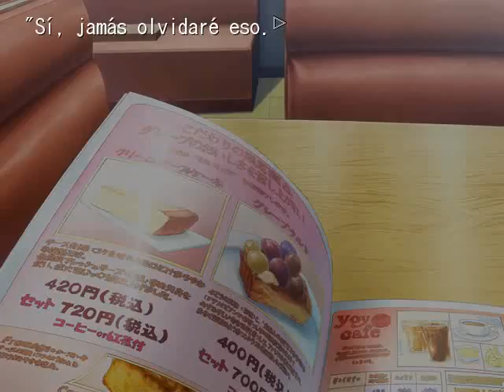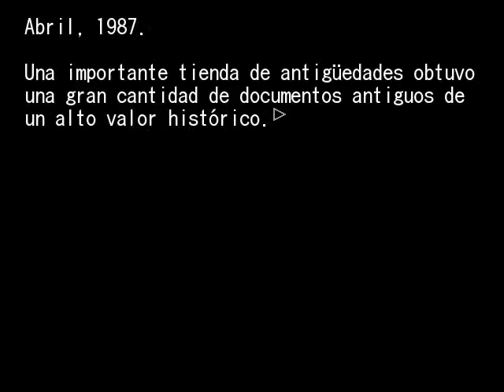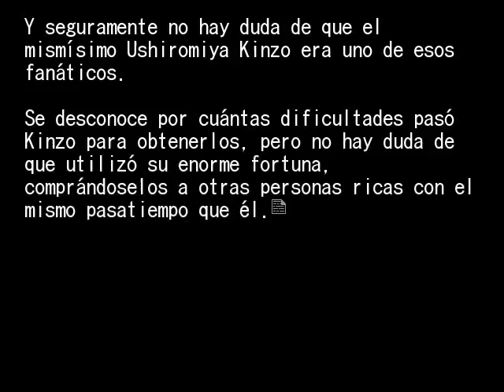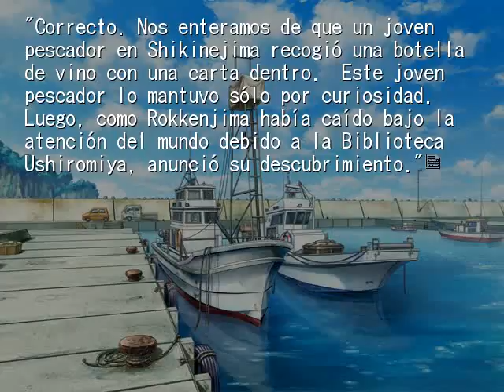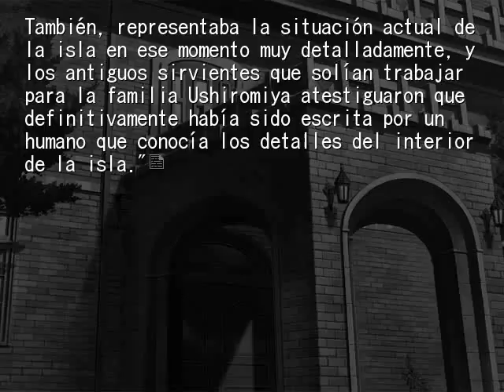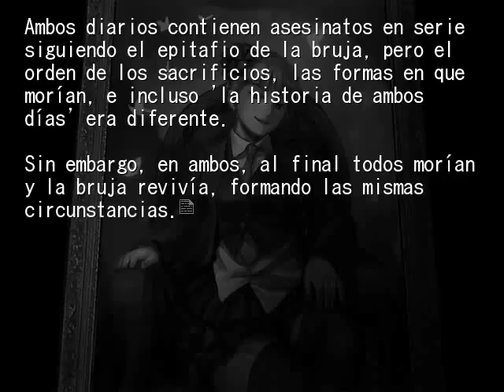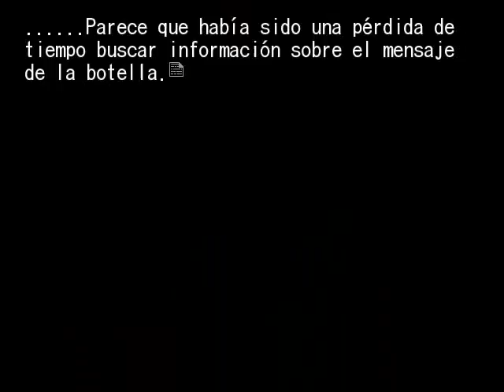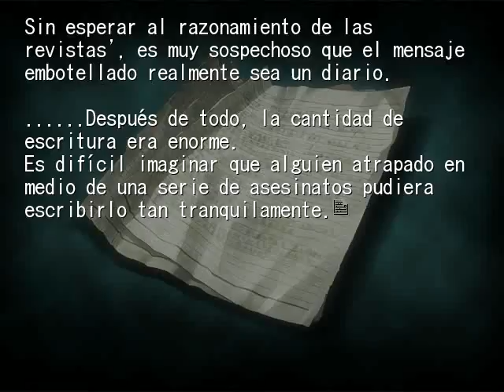EPISODIO 4 PT17